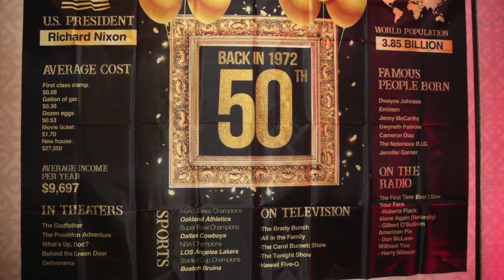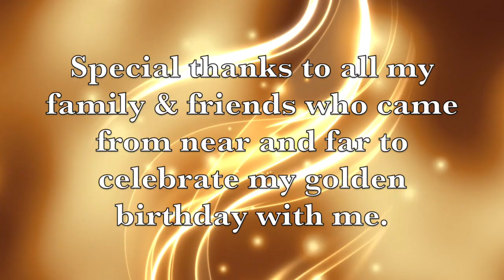Laine's Birthday Celebration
24 min version
Suncoast Hotel & Casino